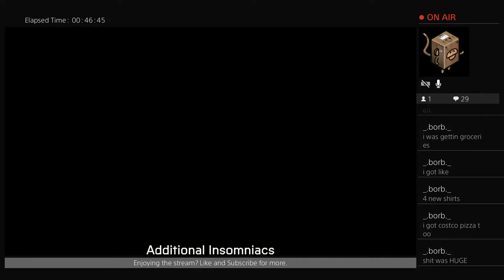Getting sturdy at the bodega Spiderman miles morales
Part time streamer i guess?